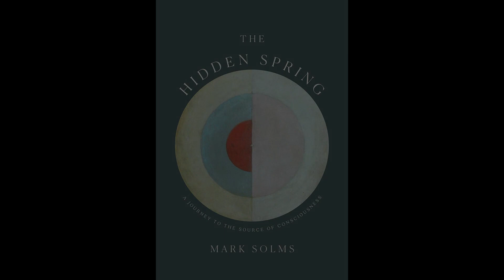The Hidden Spring | A Journey to the Source of Consciousness | Mark Solms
(12 hours and 7 minutes)

The Hidden Spring: A Journey to the Source of Consciousness

Mark Solms (Author), Roger Davis (Narrator), HighBridge, a division of Recorded Books (Publisher)

For Mark Solms, one of the boldest thinkers in contemporary neuroscience, discovering how consciousness comes about has been a lifetime's quest. Scientists consider it the "hard problem" because it seems an impossible task to understand why we feel a subjective sense of self and how it arises in the brain.

Venturing into the elementary physics of life, Solms has now arrived at an astonishing answer. In The Hidden Spring, he brings forward his discovery in accessible language and graspable analogies.

Solms is a fearless guide on an extraordinary voyage from the dawn of neuropsychology and psychoanalysis to the cutting edge of contemporary neuroscience, adhering to the medically provable. But he goes beyond other neuroscientists by paying close attention to the subjective experiences of hundreds of neurological patients, many of whom he treated, whose uncanny conversations expose much about the brain's obscure reaches.

Most importantly, you will be able to recognize the workings of your own mind for what they really are, including every stray thought, pulse of emotion, and shift of attention. The Hidden Spring will profoundly alter your understanding of your own subjective experience.